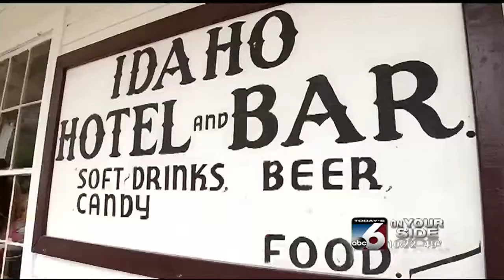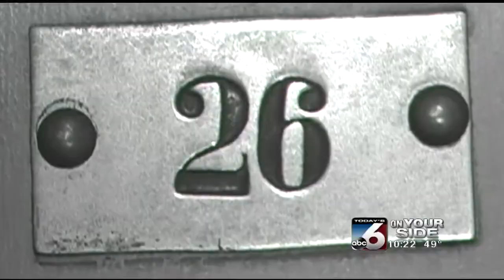The hauntings of Siver City, Idaho